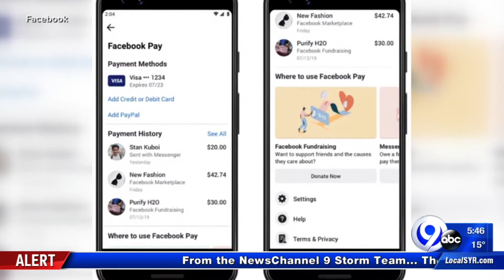Techbytes: 11-13-19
Janai Norman and Kenneth Moton have the latest on the cutting edge of technology.